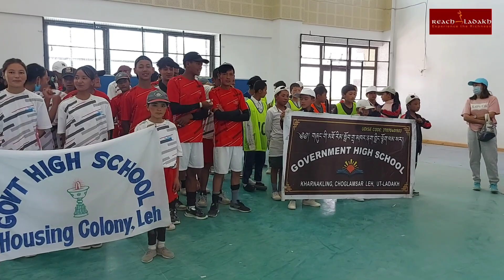Inter-school tournament for High schools of Leh begins